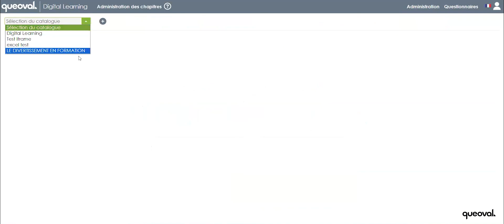Les fonctionnalités de Queoval Formation : Le lecteur Scorm !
Organismes de formation, découvrez l’un des atouts de Queoval Formation : le Lecteur SCORM pour rendre vos formations encore plus captivantes !

🔎 Avec Queoval Formation, vous pouvez intégrer des supports interactifs au format SCORM sur notre plateforme de Digital Learning (LMS). Cela signifie que vos stagiaires auront un accès direct à ces supports, vous permettant de suivre leur temps de connexion en toute simplicité.
Mais ce n'est pas tout ! Vous pourrez également diversifier les contenus de formation pour les rendre plus attrayants et efficaces. Vous pourrez suivre la progression de vos stagiaires et évaluer leur compréhension. Queoval Formation s'adapte à VOS besoins, offrant une solution flexible et conviviale.

📍 Ne perdez pas de temps ! Découvrez cette fonctionnalité en action en regardant notre vidéo. Apprenez comment le Lecteur Scorm de Queoval Formation peut transformer votre approche de la formation.